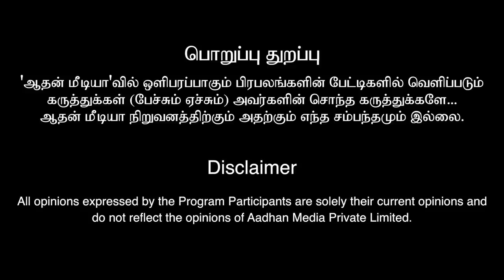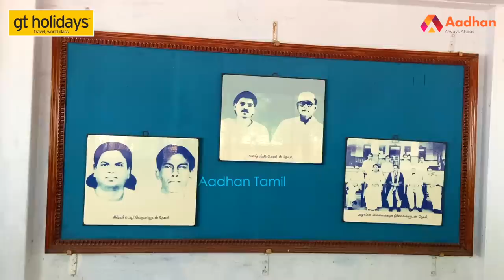முத்துராமலிங்கதேவர் மறைக்கப்பட்ட வரலாறு...புதிய பல தகவல்கள் - KC திருமாறன் ஜி | Aadhan Tamil